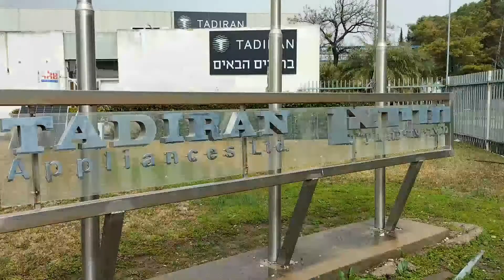Ka Hnathawhna hmun leh a velte.